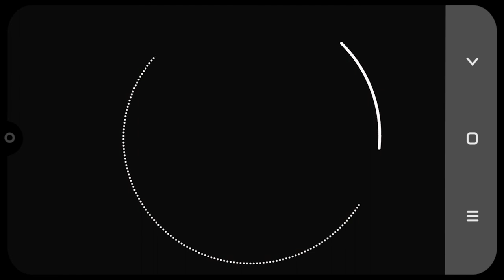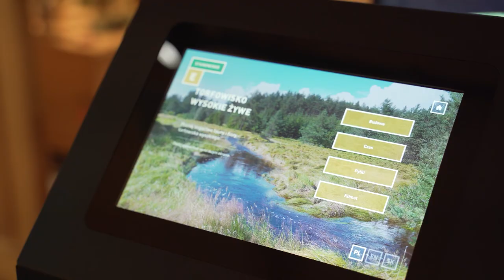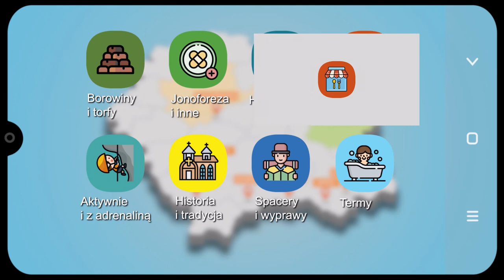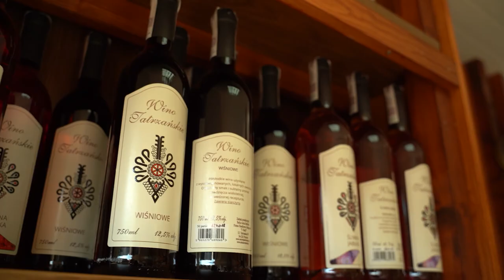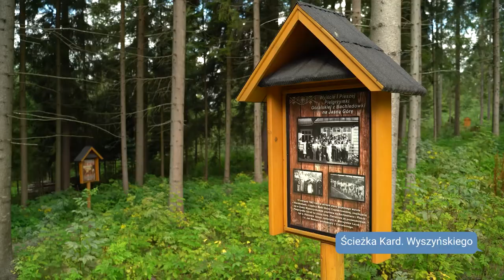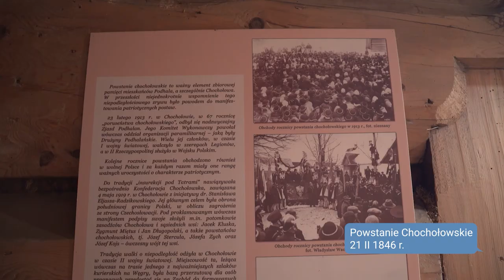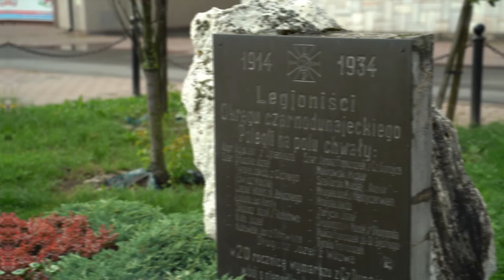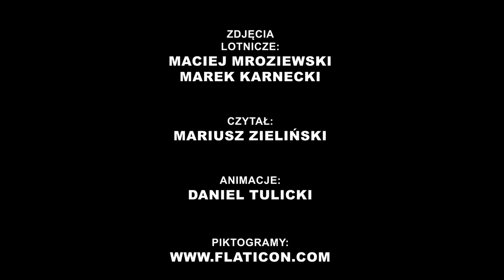Czarny Dunajec- film z serii Uzdrowiska Małopolski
Film autorstwa Tomasza Paulukiewicza z serii o Uzdrowiskach Małopolski. Zdjęcia zrealizował  Daniel Tulicki, który go również zmontował.